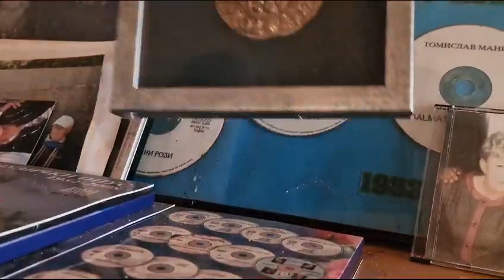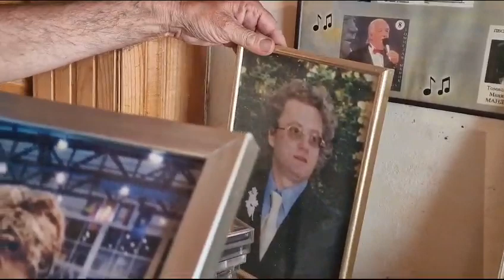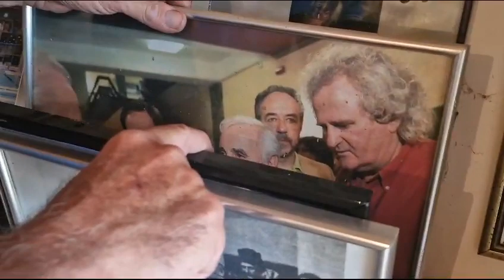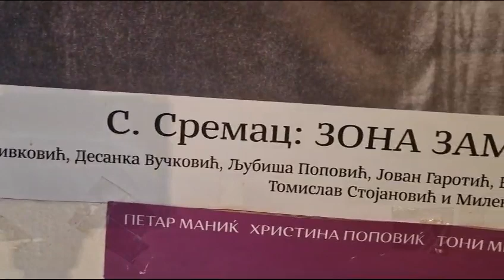Tomislav Manic Manda, Aca Ribar osamsto mandinih melodija … Pirot ,5.8.2023